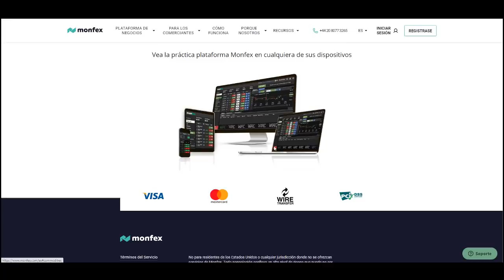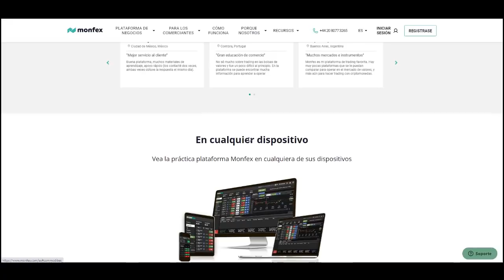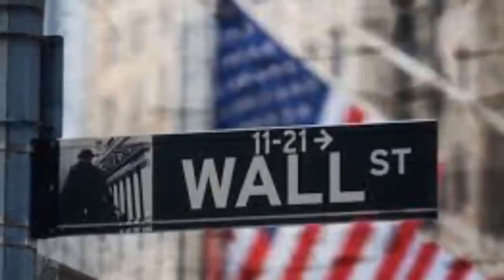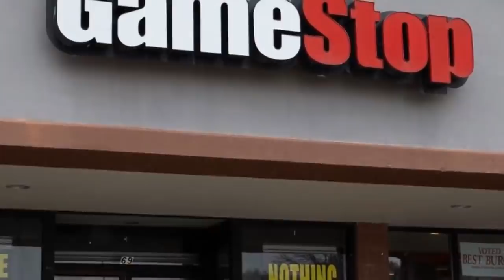NOTICIAS INTERNACIONALES Y DE ESTADOS UNIDOS HOY Biden Demandado En EEUU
Nuevamente Biden demandado

NOTICIAS 28 DE ENERO  DEL 2021
EXTRA 28 DE ENERO  DEL 2021
Donald Trump 28 DE ENERO  DEL 2021
PRESIDENTE 28 DE ENERO  DEL 2021
INTERNACIONAL 28 DE ENERO  DEL 2021
CORONAVIRUS 28 DE ENERO  DEL 2021
ULTIMAS NOTICIAS 28 DE ENERO  DEL 2021
NOTICIAS EXTRA 28 DE ENERO  DEL 2021
COVID2021DE ENERO  DEL 2021
NOTICIAS HOY 28 DE ENERO  DEL 2021
ULTIMA HORA 28 DE ENERO  DEL 2021
FAMOSOS 28 DE ENERO  DEL 2021
FARANDULA 28 DE ENERO  DEL 2021 2:00